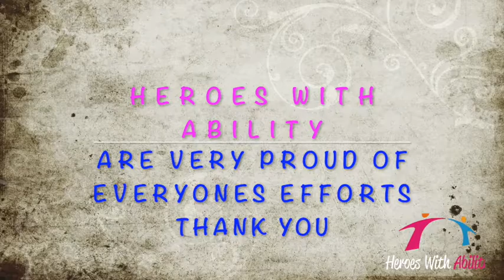Heroes with Ability - Thank You To All The Heroes